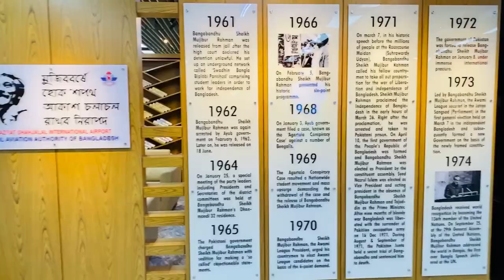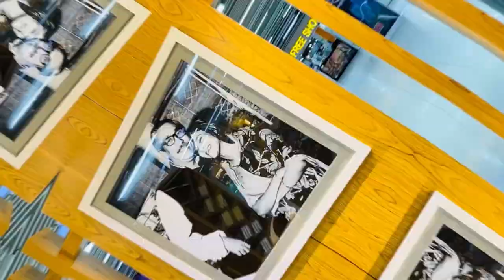Dhaka to USA - Dhaka to New York || Turkish Airlines || USA Travel Vlog || Dhaka to America.